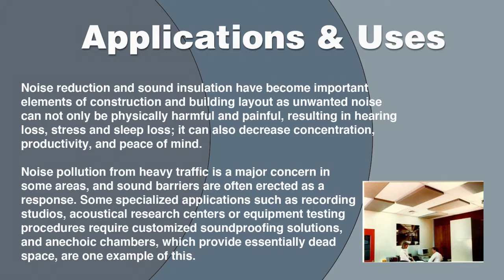Anechoic Chamber Manufacturers, Suppliers, and Industry Information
Locate anechoic chamber companies and suppliers of anechoic chambers that will design, engineer, and manufacture different kinds of anechoic chambers.